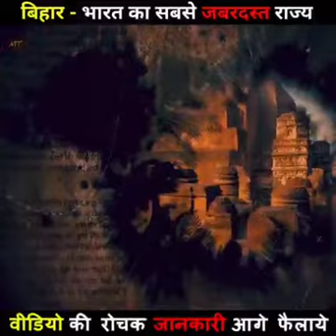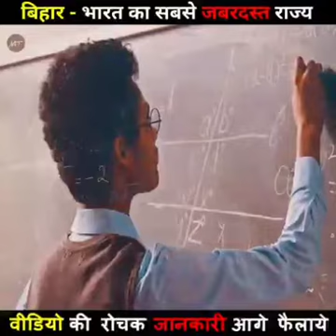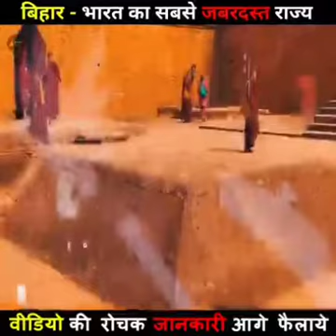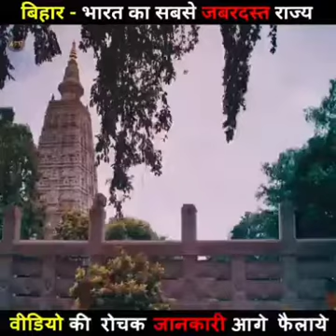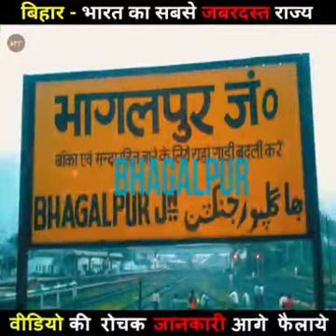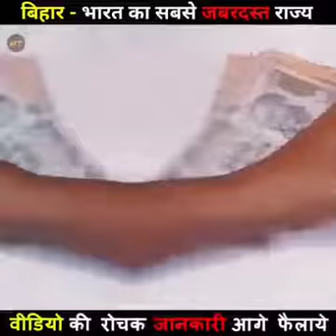मेरा बिहार, हम है बिहारी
this video creadit goes to original creater